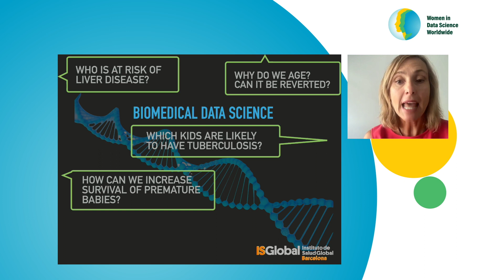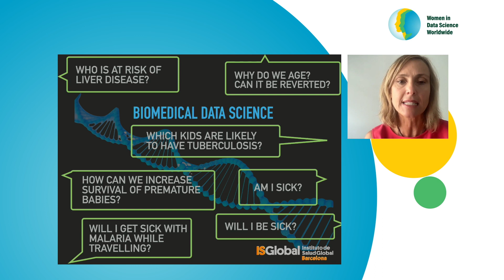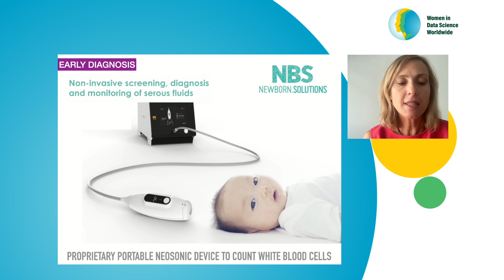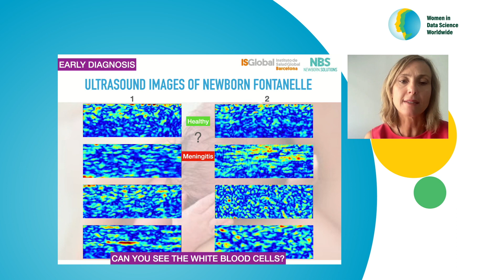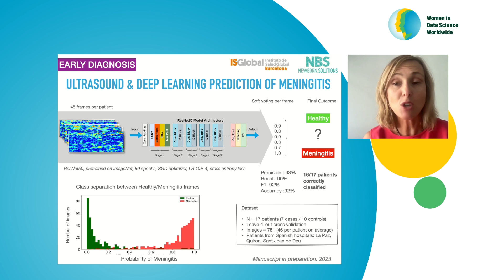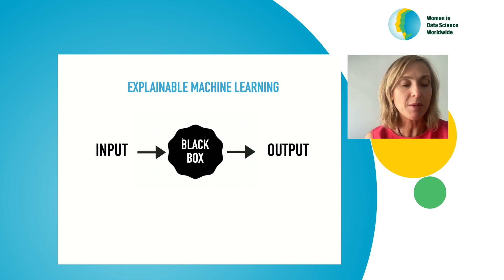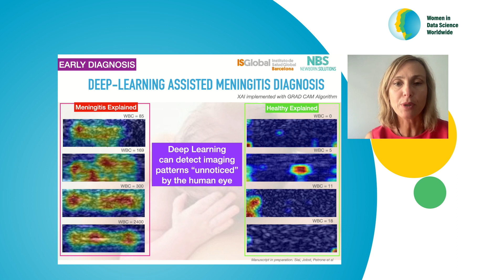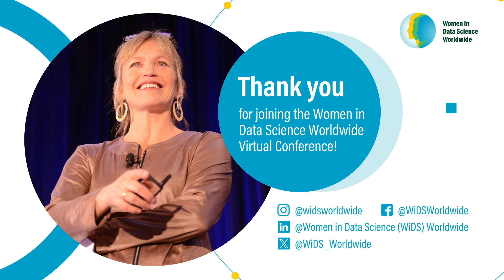Can Artificial Intelligence Today "See" Beyond the Expert Clinical Eye? | Paula Petrone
In this tech vision talk, Paula discusses the integration of deep learning techniques into diagnostic practice is set to transform healthcare. Their research focuses on developing advanced algorithms for diagnosing meningitis in newborns, using non-invasive ultrasound technologies and computer vision.

Meningitis, a life-threatening condition, requires rapid and accurate diagnosis. By harnessing the power of deep learning, we can increase diagnostic accuracy and improve patient outcomes, particularly in remote areas with limited access to medical expertise. This technology supports clinical decision-making and reduces the burden on doctors, demonstrating its remarkable potential to save lives and democratize healthcare.

LinkedIn: Women in Data Science (WiDS) Worldwide